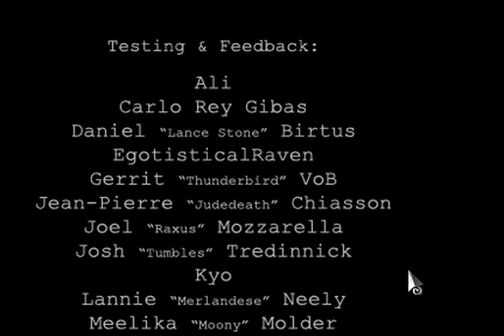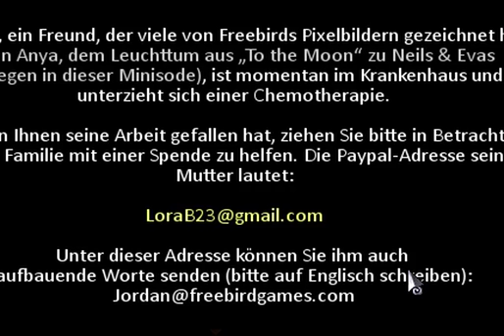TO THE MOON MINISODE 2 - Weihnachten mit Freunden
~Let's Play To the Moon ~

Entwickler: Freebird Games
Publisher: Freebird Games
Veröffentlichung: 1. Nov. 2011
Plattformen: Microsoft Windows, Linux, Mac OS

Dr. Rosalene und Dr. Watts haben ganz besondere Jobs: Sie geben den Leuten noch eine Chance zu leben, alles noch einmal von Anfang an... aber auch nur in den Köpfen ihrer Patienten.

Aufgrund der Schwere dieser Operationen wird das neue Leben die letzte Sache sein, an die sich die Patienten erinnern, bevor sie ihren letzten Atemzug tätigen. Folglich wird diese Operation nur bei Menschen durchgeführt, die bereits im Sterben liegen, um ihre nie im Leben in Erfüllung gegangenen Träume zu realisieren.

Diese ungewöhnliche Geschichte verfolgt den Versuch, den Traum einens älteren Mannes, Johnny, zu erfüllen. Mit jedem Schritt zurück in die Vergangenheit, wird ein neues Bruchstück aus Johnnys Vergangenheit aufgedeckt. Und während die zwei Doktoren die Puzzlestücke aus Johnnys Leben zusammenfügen, versuchen sie herauszufinden, warum der alte Mann sich gerade eine solche Sache als letzten Wunsch wünscht.

Und Johnnys letzter Wunsch ist natürlich... zum Mond zu fliegen.